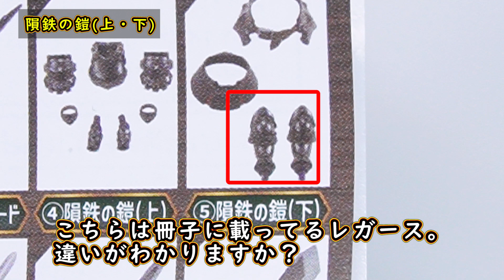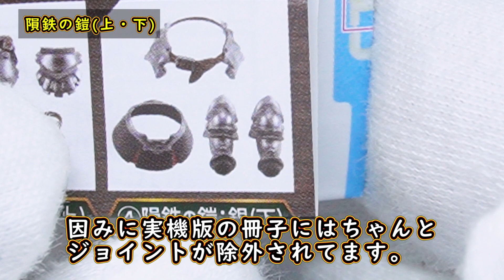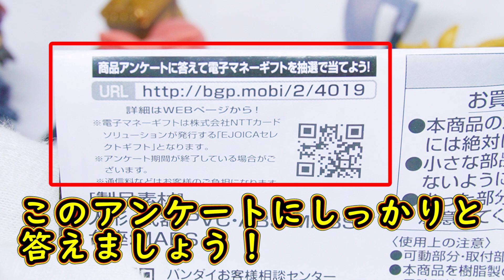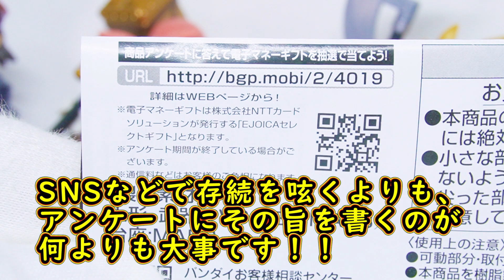【ガシャポンクエスト】オンライン版3弾と実機版の違いも見ていくぞ！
おはこんじーるまん！
今回は遂に届いた『ガシャポンクエストオンライン版3弾』をご紹介！
こちらは女騎士の武器が充実している！これで遊びの幅がだいぶ増えるぜ！！
そして勿論、実機版との比較もしているぞ！！！

検索ワード：
バンダイ/プレミアムバンダイ/Figure-riseStandardAmplified/遊戯王/遊戯王カードゲーム/ブルーアイズホワイトドラゴン/青眼の白龍/海馬瀬人/ガンダム/プラモデル/ガンプラ/モビルスーツアンサンブル/アクアシューターズ/ガシャポンクエスト/ヘキサギア/エグゾディア/ガシャポン/ガチャ/フィギュア/ガンダムOO/GN ARMS/ガンダムエクシア/デスクトップアーミー/DTA/

使用機材：
SONY ZV-E10